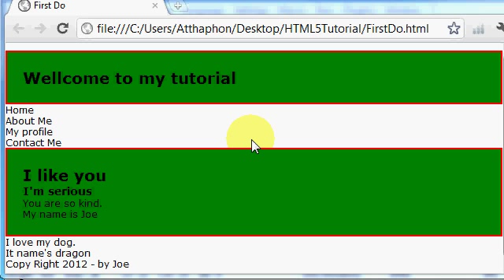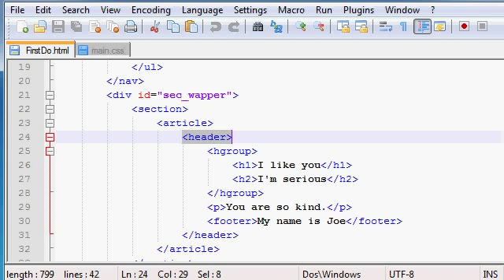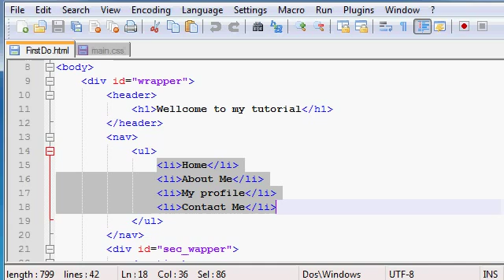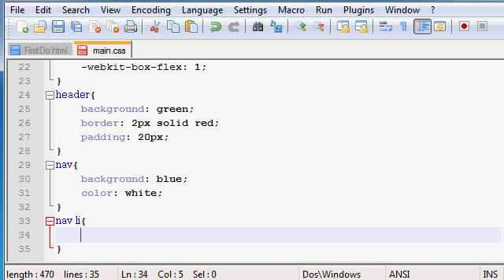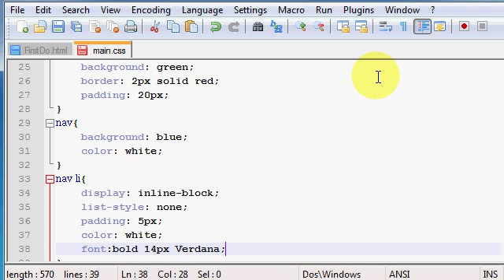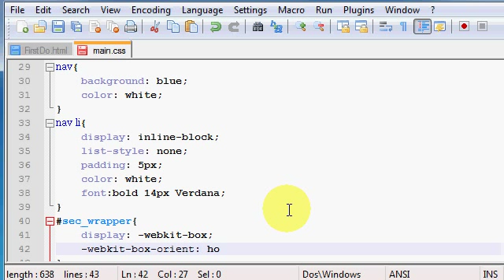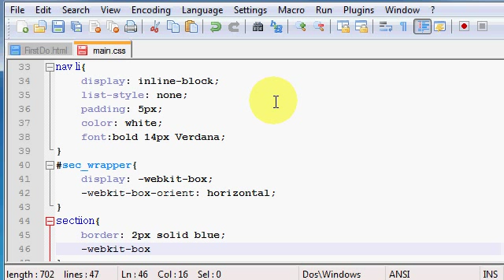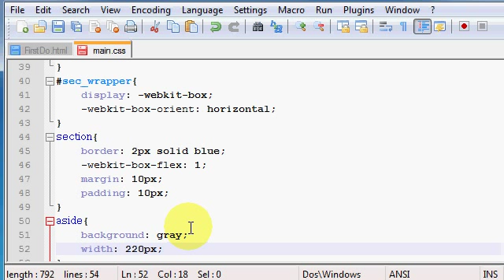บทเรียน HTML5 - 5 Layout ตอนที่4 CSS3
สนับสนุนการเรียนรู้ แบบ free-online ที่
ใกล้จบแล้วครับ เกี่ยวกับ layout
update ไม่สามารถใช้งานได้แล้ว
ตอนนี้ผมทำเว็บรวบรวมข่าวสารเกี่ยวกับวงการไอที และวิทยาศาตร์
สามารถเข้าไป ติดตามอัพเดตความรู้กันได้ที่